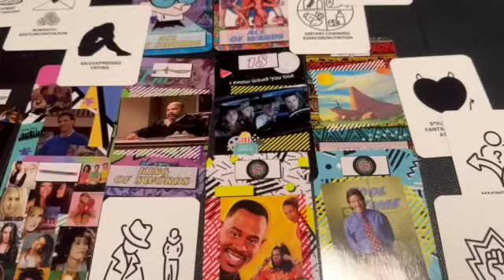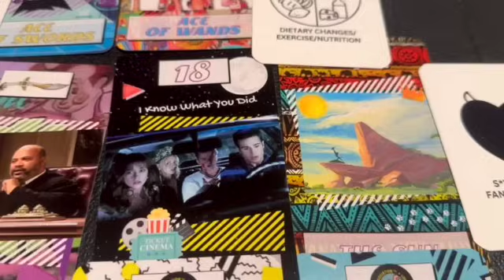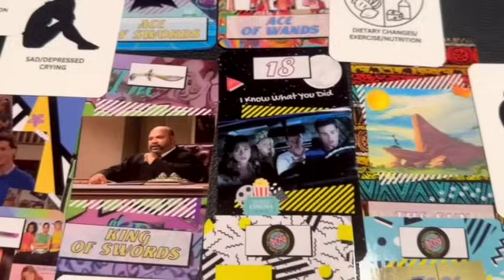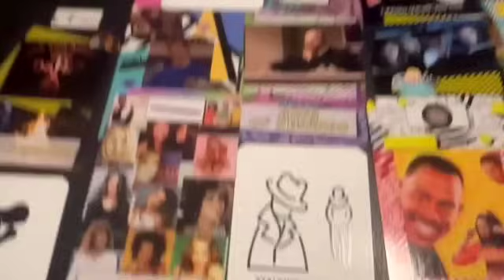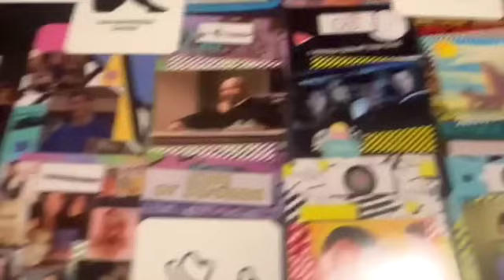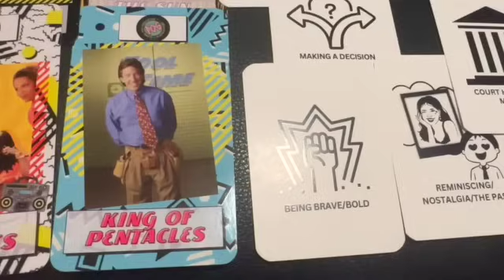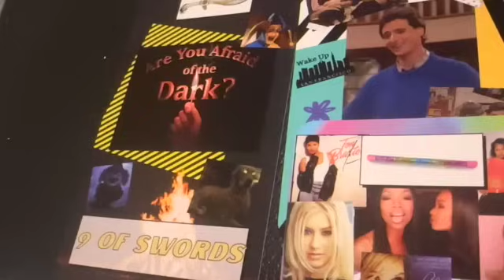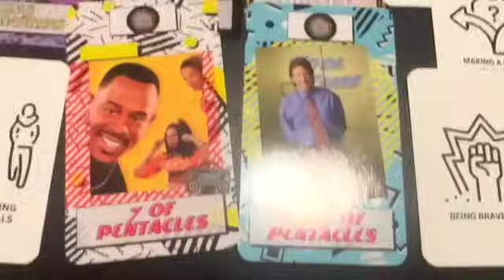TWIN FLAMES: Spirit says, it was NOT for nothing.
*90's Tarot Deck I used in this video*

**The Simple Oracle Deck (My own deck) - Used in this video**

YOUR SEPTEMBER READING, WHAT'S COMING UP FOR THE REST OF SEPTEMBER 2023 FOR YOUR SPECIFIC SIGN?

PERSONAL READINGS:

I am no longer offering personal question reads at this time.

BUT I am offering Same Day BLIND reads in my new Etsy shop:

 A blind read means, no questions asked. I'm basing it on what you need to hear most at this time.
Just enter your birthdate or astrological sign, your first name and your gender (age is welcome if desired).
You are also welcome to specific a category.
Ie. Love, Career, Friendship, Family, etc (Please no legal matters).
You can send a photo via Etsy messages after purchase if you wish.

Cards I Use:

My Own Simple Oracle Deck (**FAV 108 cards, great for beginners/clarifying specific situations)

90's Tarot Deck (*FAV for intuitive messages and the fun imagery)

Suparlunaris Tarot Deck (*FAV for high quality cards & shuffling + beautiful artwork)

Luce Dell'Anima Tarot Deck (*FAV for the images, just beautiful)

Wisdom of The Oracle

Kipper Deck

Everyday Witch's Tarot (*FAV for an easy go-to deck. I bring it everywhere)